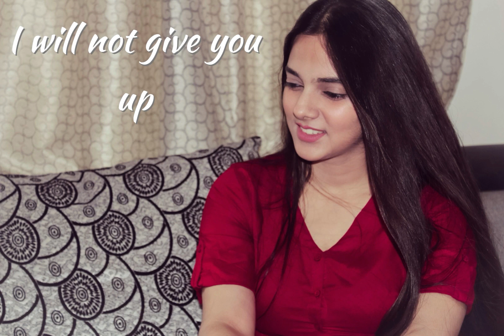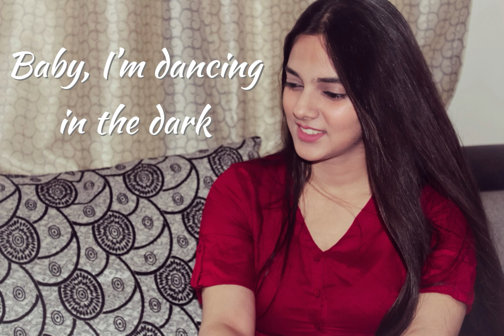PERFECT | ED Sheeran | Cover | Gagandeep Kaur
Hello everyone!

Here's my rendition of the beautiful song 'Perfect' by Ed Sheeran. Hope you all like it. Please share your feedback in the comments section below :)

Original song credits:

Producer: Honna Kimmerer
Starring: Ed Sheeran & Zoey Deutch
Director of Photography: Johnny Valencia
Production Company: Anonymous Content
Exec Producer: Nina Soriano
Production Manager: Doug Hoff
Commissioner: Dan Curwin
Production Designer: John Lavin
Lead Casting: Amy Hubbard

Cover Credits :
Vocals: Gagandeep Kaur
Mixing : Satyen Choudhary